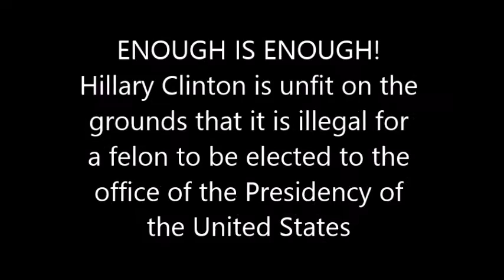Enough is Enough!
Its time to stop it! This has gone on long enough. Hillary Clinton is unfit for the office of the Presidency. She has committed perjury UNDER OATH before the American People.

How can anyone trust her after this???   To elect her will completely undermine and compromise the security of our nation.

Regardless of your party please use common sense and stop this person from hurting our nation. before it is too late.